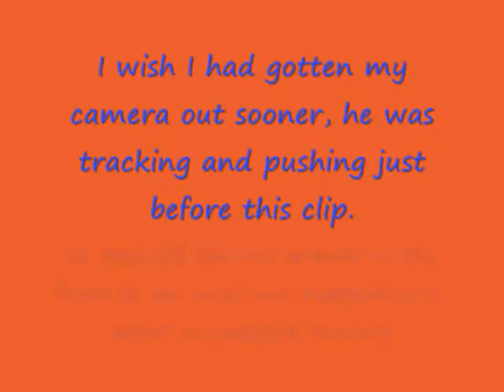Baydos "for sale" Appaloosa/Quarter horse cross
Sweet and gentle, foaled May 17, 2011. Halter broke, wears a winter blanket, a pony saddle, fly spray, bathes, all necessary grooming, watches cows, he will be big. He trailers well (in the video a picture of him in the trailer, he had loaded himself because he wanted to go trail riding with us) He is smart and savvy about the world around him. He thinks about things. He doesn't just run into stuff when he gets stuck, he thinks about it and goes AROUND even if it means back tracking away from the group. Asking $1,500. He can be hardship registered when he is gelded with the ApHC.